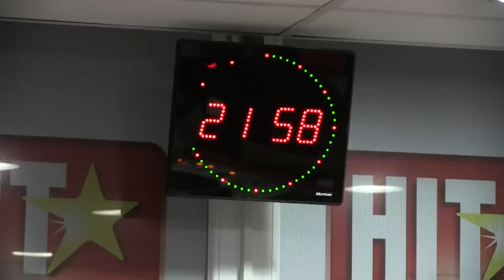Doc T'ecoute spécial Journée de la Femme sur HIT RADIO - 08/03/15